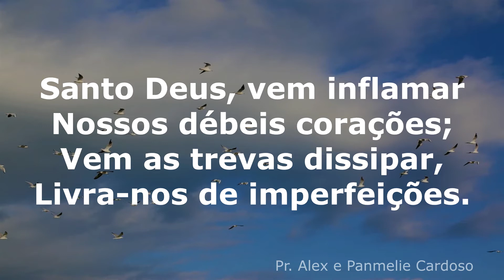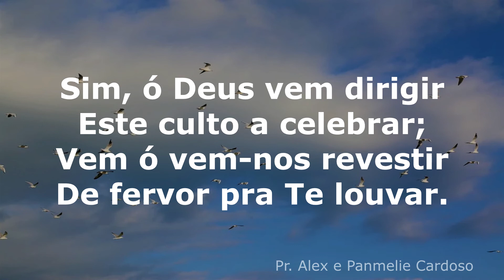Hino 10 do Cantor Cristão / Auxílio Divino